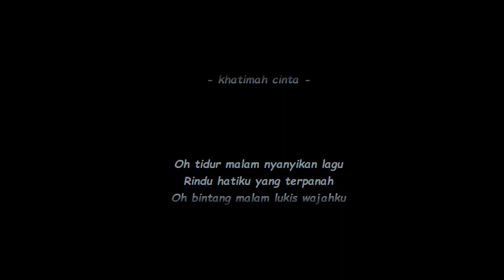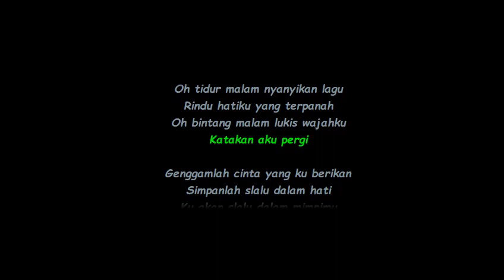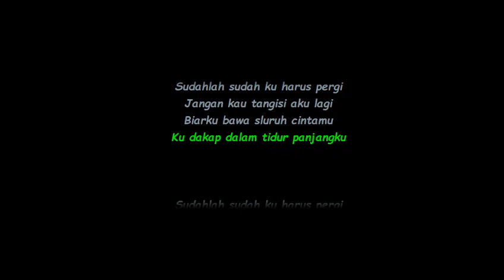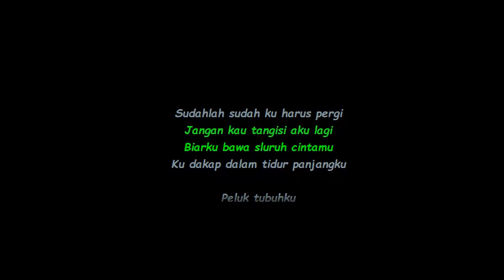6ixth Sense - Khatimah Cinta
6ixth Sense - Khatimah Cinta